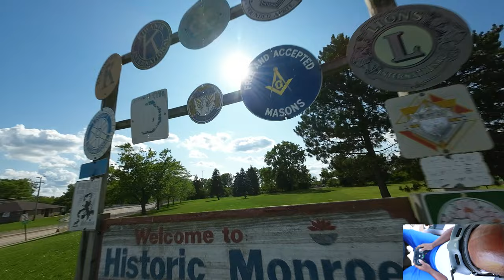Lets Get This bird in the air DJI AVATA only1fpv